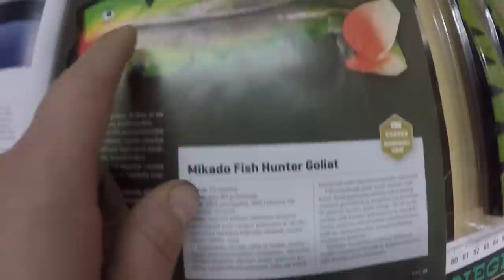Arvotaan erä lehden valitsemat vuoden suurhauki viehe ja vuoden ahven jigi